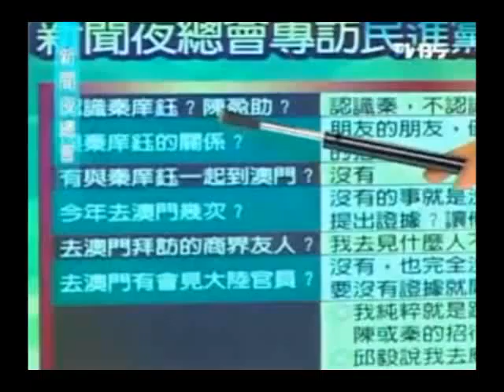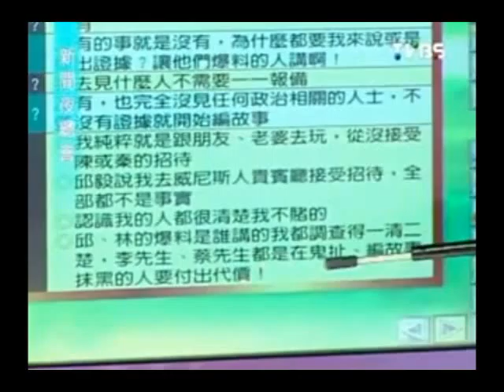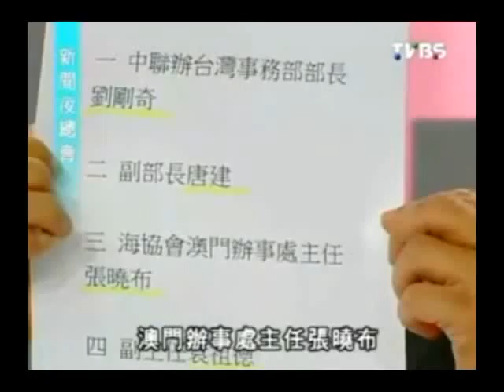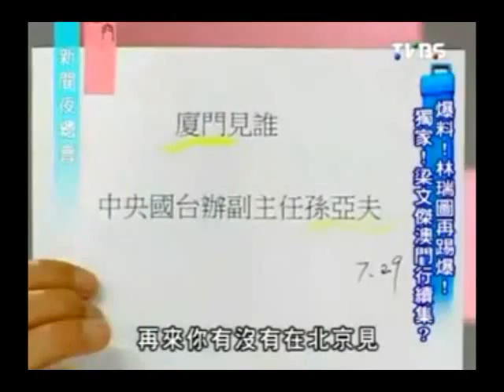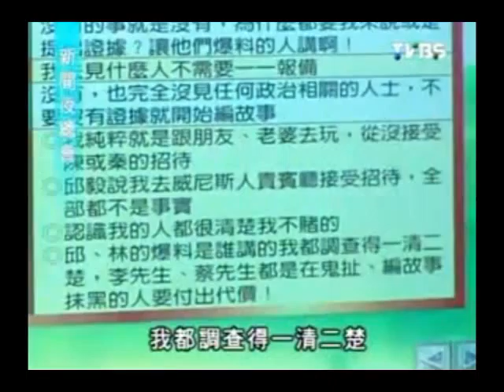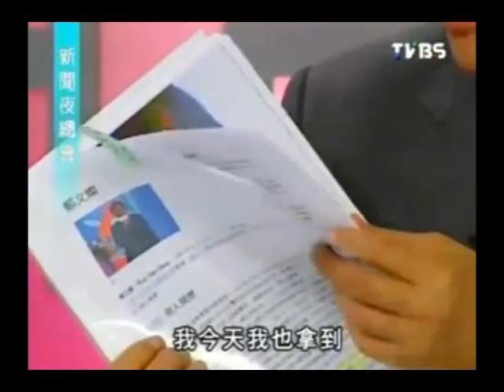米盡檔一鍋餿.avi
米盡檔一鍋餿